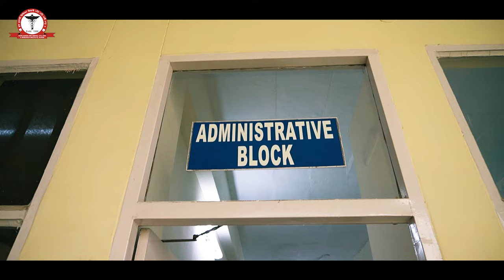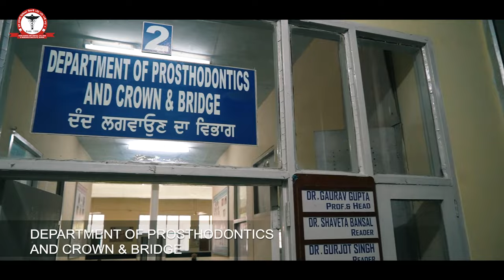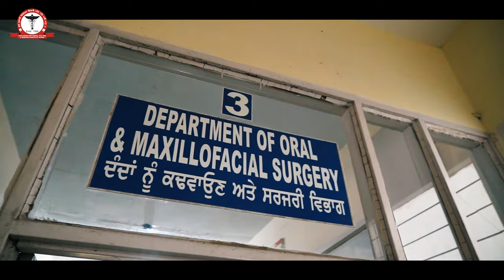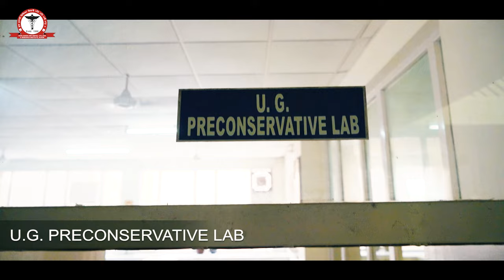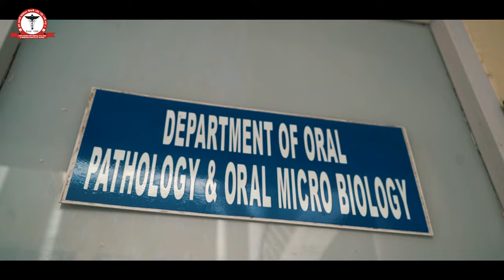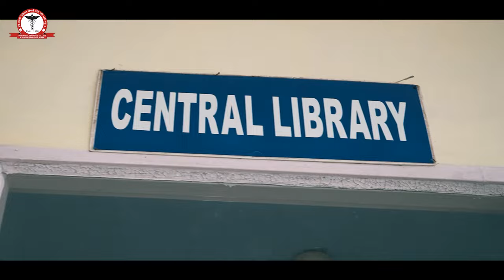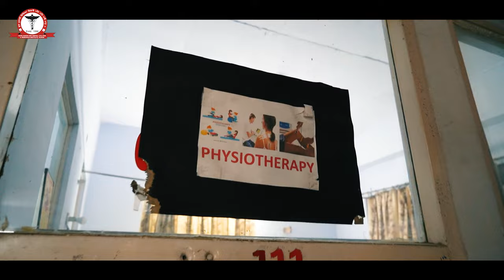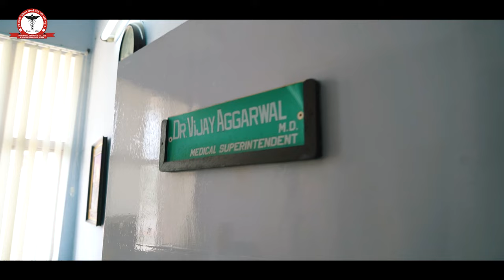Guru Nanak Dev Dental College Sunam | GNDDC Sunam | FULL VIDEO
Amongst the various Dental Colleges present in North India and specifically in Punjab, Guru Nanak Dev Dental College and Research Institute has always been the topmost priority of the students. There are innumerable known reasons for it being the Top Dental College in North India or in other words the Best Dental College in Punjab. The students have always acknowledged us after empowering and discovering themselves with the quality of education that has been offered to them.

In the evolving scenario where the importance of digital or e-learning has gained momentum, we are trying our best to make it effective and economical. Thus, not only are we the Best dental college in North India in terms of education, we are also the best in terms of the fee structure. The fees for different courses is guaranteed to be as low as possible in the whole region.

Yes, there is enlightenment in education but only when it comes from the laureates and the global leaders. This happens only when the learning approach is experimental and the mentors are dedicated as well as the stalwarts of the industry. At the Guru Nanak Dev Dental College and Research Institute you will find both at a single place.

We are proud to share with you that our alumnus are now employed at various sectors including Educational Institutes, Hospitals, Pharmaceutical Companies, Research Institutes, Dental Clinics, Dental Equipment Manufacturers, Dental Products Manufacturers and many more. We are eyeing to help more and more students who have a desire to excel in the same field. In case you want to know about the job profiles that you would be getting after completing the courses with us then you may read ahead. You may choose to become a Dental Surgeon in govt. Sector, Private Practitioner,  Dental Hygienist, Consultant, Dental Assistant or Public Health Specialist, Dental Surgeon abroad (DDS), Civil services PCS/IAS. Thus, be the alumni of the Best dental college in Punjab and make your career get, set, go!

Some Highlights
We are the first private Dental College in Punjab to have MDS course in 7 specialties (Oral Surgery, Endodontics, Orthodontics, Pedodontics, Periodontics, Prosthodontics and Oral Medicine) since 2006.

State of Art IMPLANT CENTRE and CERAMIC LAB for the benefits of students and patients.

First Dental College in Punjab to introduce well equipped MOBILE DENTAL and MEDICAL Van to provide regular free dental and medical care to poor and needy at their doorstep.

First dental college in Punjab to have recognized Dental Mechanic and Dental Hygienist course.

Well stocked library with more than 4000 books and numerous National and International Journals in all specialties.

Regular CDE programmes conducted by renowned National speakers.

Best Academics results, University rankers in UG (BDS) and PG (MDS) courses from our institution.

Extracurricular activities including Fresher's Party, Diwali Fest, Annual Cultural and Sports Meet and others inhouse religious interactions like Jagran, Sri Akhand Path Sahib etc.

More than 17 batches of BDS passed out and successfully placed both in India and Abroad.